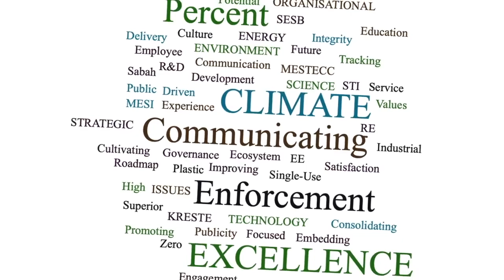KUASAI. LAKSANA. UNGGULI. (OWN IT. DO IT. ACE IT.)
73 Inisiatif Kementerian Tenaga, Sains, Teknologi, Inovasi, Alam Sekitar dan Perubahan Iklim (MESTECC) bagi tahun 2019 telah dilancarkan oleh YB Puan Yeo Bee Yin, Menteri MESTECC pada 28 Januari 2019 dengan tema Kuasai. Laksana.Ungguli. (Own It. Do It. Ace It.).
Inisiatif yang dibahagikan kepada tiga (3) sektor utama iaitu Sektor Tenaga, Sektor Sains, Teknologi dan Inovasi (STI), Sektor Alam Sekitar dan disokong dengan linisiatif Kecemerlangan Organisasi serta Isu-isu Strategik.